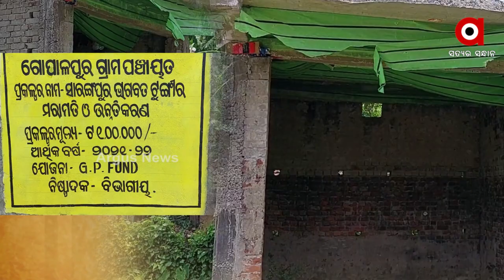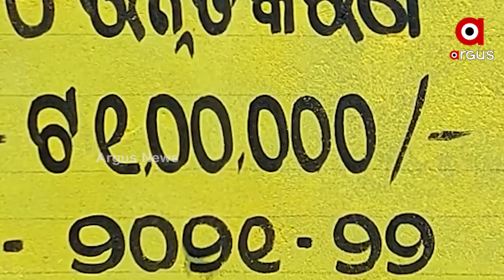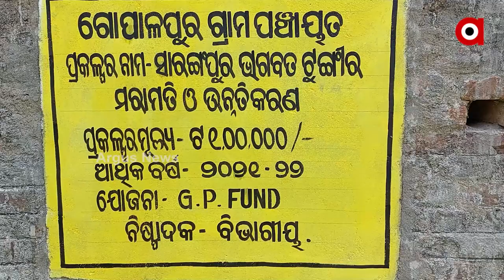ମିଛ ଭାଗବତ ଟୁଙ୍ଗି ମରାମତି ନାରେ ଟଙ୍କା ଚଳୁ ପାଇଁ ମସୁଧା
ବାହାନଗା ବ୍ଲକରେ ବାରମ୍ବାର ଦୁର୍ନୀତି ଅଭିଯୋଗ ଆସୁଥିବା ବେଳେ ଶେଷରେ ଭାଗବତ ଟୁଙ୍ଗି ନାଁ ରେ ଏକ ଲକ୍ଷ ଟଙ୍କା ଚଳୁ ପାଇଁ ଚାଲିଛି ଯୋଜନା , ବିନା କାର୍ଯ୍ୟରେ ଗ୍ରାମବାସୀ ତିଆରି କରିଥିବା ଘର କାନ୍ଥରେ ଭାଗବତ ଟୁଙ୍ଗି ମରାମତି ନାଁ ରେ ଲାଗିଛି ଏକ ଲକ୍ଷ ଟଙ୍କା ର ଫଳକ l